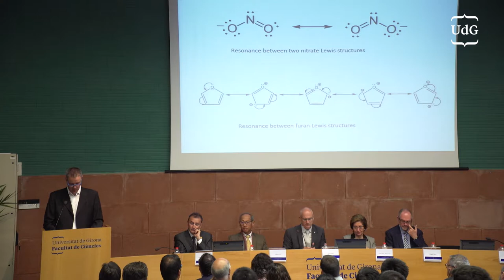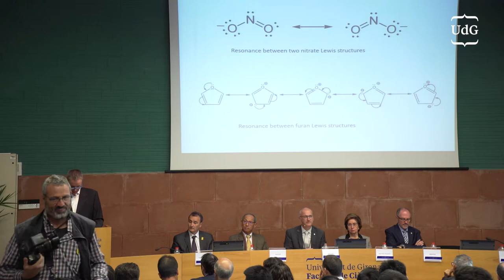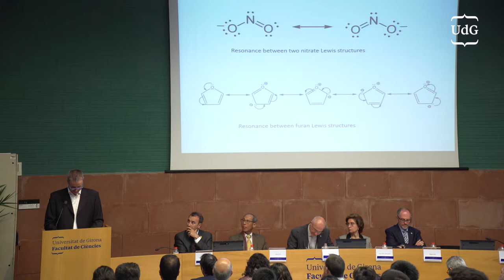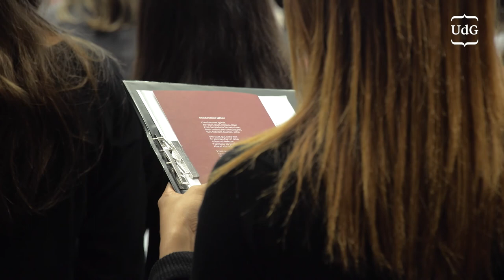Acte d'investidura de Doctor honoris causa | Evert Jan Baerends i Sovan Lek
La Universitat de Girona  ha celebrat el dia 9 de maig, la sessió acadèmica d’investidura del químic Evert Jan Baerends i el biòleg Sovan Lek com a doctors honoris causa. L’ acte acadèmic ha tingut lloc a l' Aula Magna de la Facultat de Ciències i ha estat presidit pel rector Quim Salvi.

La Universitat de Girona ha investit Evert Jan Baerends per la seva decisiva contribució al progrés de la química teòrica mundial i, en particular, per haver convertit la teoria del funcional de la densitat en una eina molt útil per interpretar els resultats de la química experimental, establint així un pont entre els grups teòrics i els experimentals.

La Universitat de Girona ha investit Sovan Lek per la seva recerca i, també, per la seva vinculació amb la institució. La relació de Lek amb la UdG ve de lluny i el seu lligam professors i investigadors del Departament de Ciències Ambientals i l’Institut d’Ecologia Aquàtica és molt intens. Són fruit d’aquesta col·laboració projectes europeus, articles científics i tesis doctorals. Els més significatius són cinc projectes Erasmus Mundus i Erasmus+ que han obert la porta del sud-est asiàtic i han permès la UdG treballar en aquest territori.